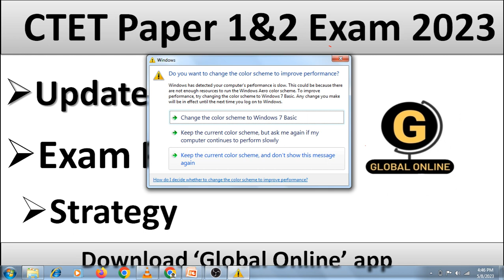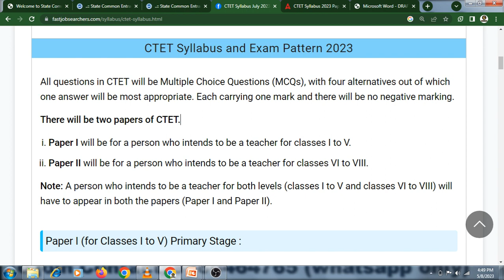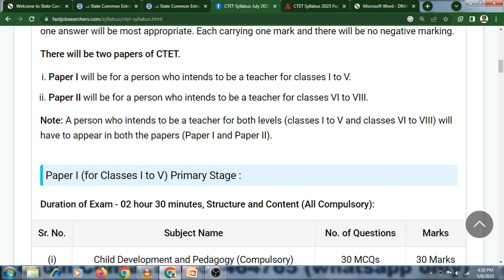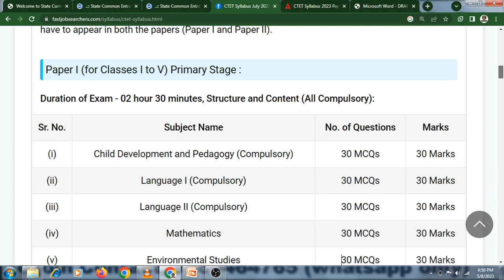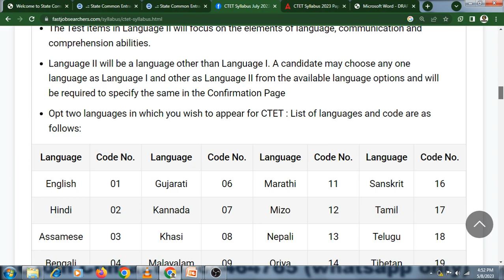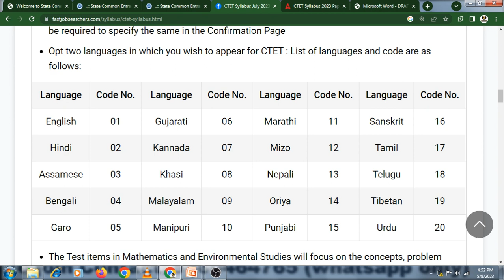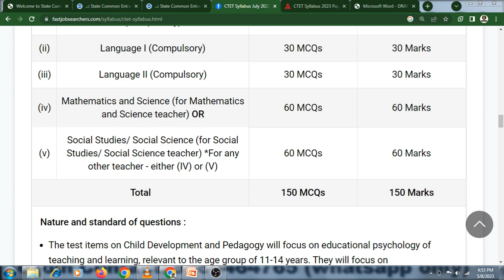CTET Syllabus and Exam Pattern 2023 | CTET Paper 1&2 Exam 2023-24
CTET Syllabus and Exam Pattern 2023. Marking System .